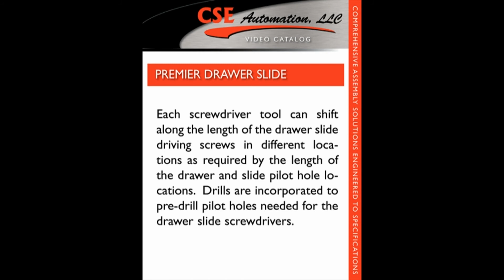CSE Premier Drawer Slide Machine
CSE Automation, LLC (formerly Carlson Systems Engineering, LLC & WEGOMA LLC ) has been producing assembly and fabrication solutions for the cabinet, furniture and fenestration industries since 1974. Our assembly and fabrication solutions are customized to fit into your specific process and facility. We don't believe in a one size fits all solution. Each piece of equipment is adapted to your needs to improve efficiency, safety and reliability. From simple assembly aids to fully automated production lines, we have the engineering expertise to handle your unique requirements.

The Premier Drawer Slide Machine has been designed to predrill, clamp and fasten drawer slides to cabinet and furniture drawers. The machine design as standard has four screwdriving tools, two for each drawer slide. Each screwdriver tool can shift along the length of the drawer slide driving screws in different locations as required by the length of the drawer and slide pilot hole locations. Drills are incorporated to pre-drill pilot holes needed for the drawer slide screwdrivers. This machine is designed to accommodate different face front offsets. Machine functions are air powered with programmable electrical controls for accurate and reliable operation.